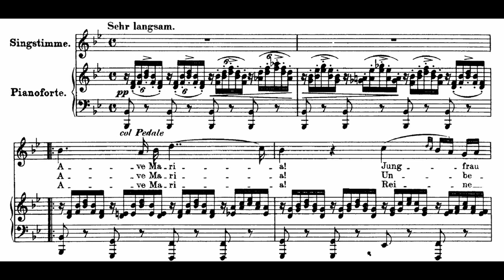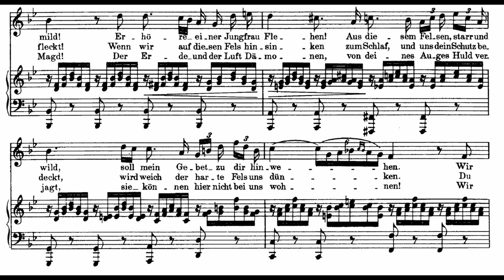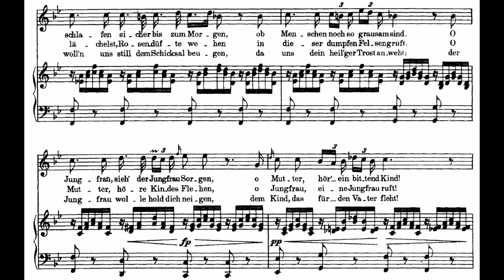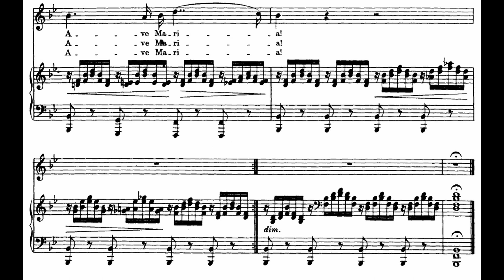[Sheet Music for Voice & Piano] Ave Maria (Schubert, 1825) [MIDI modified from Mutopia]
Schubert piece again. Cuz I am quite interested in songs around 1820, which mark the transition from Baroque to Romantic🤔 (Do you want me to Sing in German, though of course my German is very broken...)

I would upload 100 to 150 pre-1839 songs I think🤣, in the long run... I would upload some more famous one first.

There are issues for MuseScore to read triplet, so I use an online converter called "hamienet"